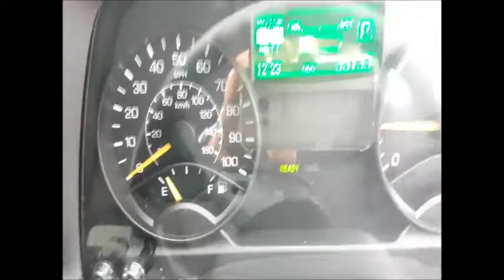2014 MITSUBISHI FUSO CANTER 7C15 For Sale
Title: 2014 MITSUBISHI FUSO CANTER 7C15 For Sale